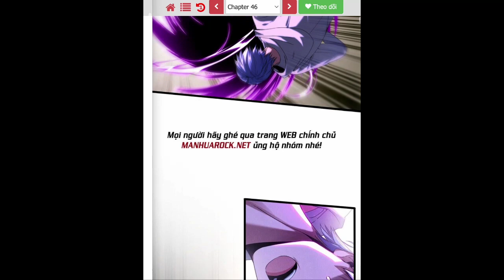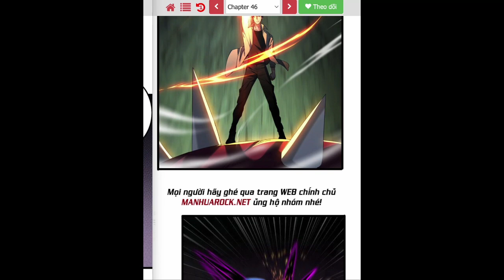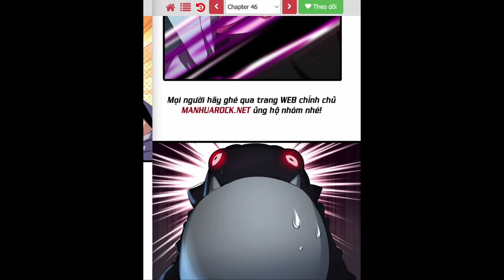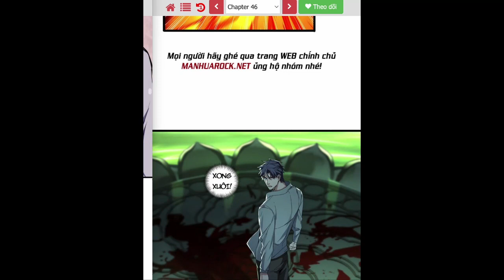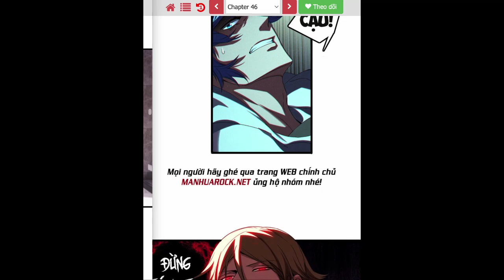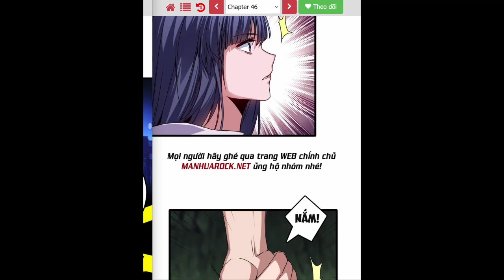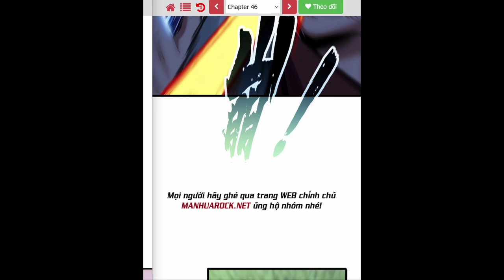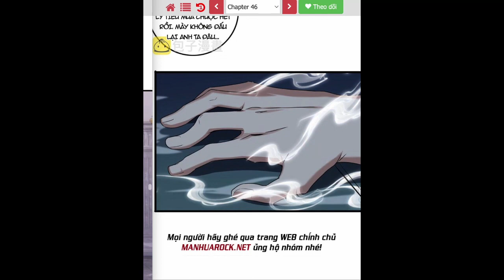Tập 13 Người này mạnh quá mức lại nhất định phải ăn nữ đế cơm chùa c301-320 Ngôn Tình|Giọng Nam Hay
CỐT TRUYỆN
Diệp Trần vượt qua đến huyền ảo đại lục.

Thu được hệ thống.

Nữ Đế Lạc Hồng Nhan: "Đế Hậu, trong khoảng thời gian này nhưng có người khinh ngươi?"

"Những thứ này công pháp cực phẩm cùng thiên tài địa bảo đều là đưa cho ngươi, không có việc gì ngươi thì tu luyện chơi."

"Ta ở Cực Địa vì ngươi tìm chút phượng mao lân giác, không cần tiết kiệm , bên kia còn có rất nhiều."

Phượng Hoàng Kỳ Lân nhóm run lẩy bẩy.

Diệp Trần: "Dựa vào chính mình là không thể nào, chỉ có thể bộ dạng này, mới có thể duy trì được sinh hoạt. . ."

Chương 301: Rút lui tính toán
Chương 302: Tiếp tục như thế không phải chuyện này
Chương 303: Đập phá quán
Chương 304: Ngươi không sợ a
Chương 305: Không quan trọng
Chương 306: Sa hành giả
Chương 307: Thất bại người
Chương 308: Hoảng hốt chạy bừa
Chương 309: Cầm binh tác chiến không phải là đối thủ
Chương 310: Không phải là đối thủ
Chương 311: Đại cục đã định
Chương 312: Muốn hay không tình báo
Chương 313: Quỳ xuống
Chương 314: Phiền muộn người chết
Chương 315: Thông Thiên giáo chủ
Chương 316: Mệt chết ngươi
Chương 317: Hồ lão tam
Chương 318: Quản ngươi những thứ này
Chương 319: Chung quy gánh không được
Chương 320: Mễ Lặc